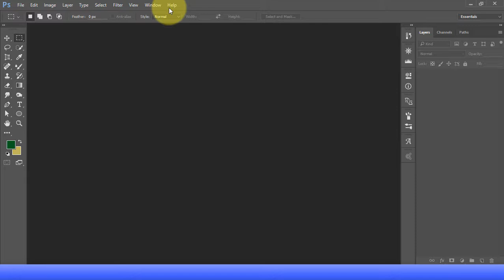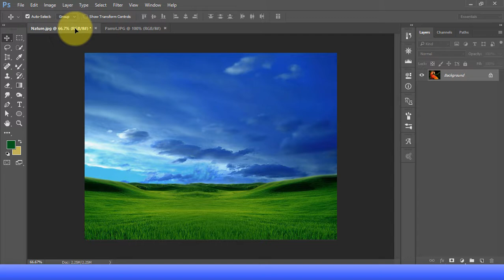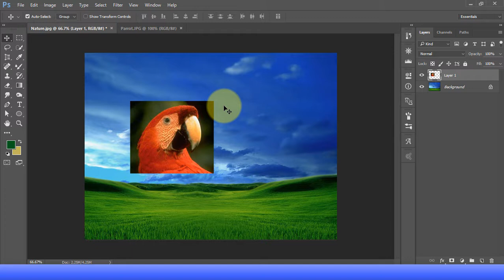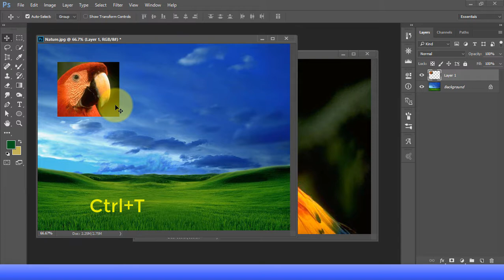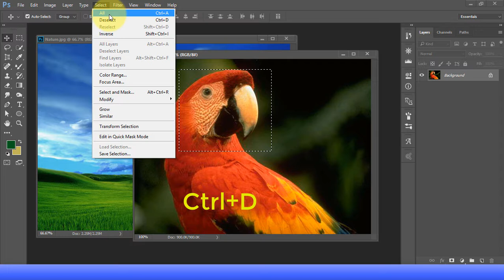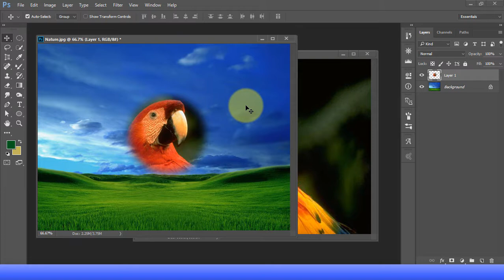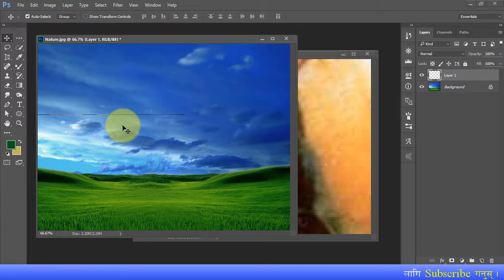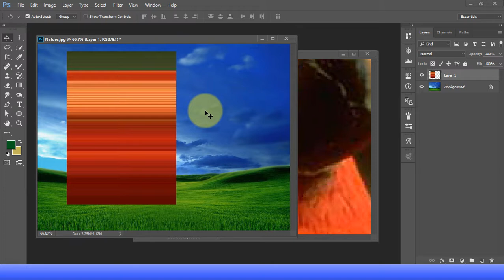Using Move Tool and Marquee tool.Nepali video by Aba Siknus.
Using Move Tool,Rectangular marquee Tool,Eliptical Marquee Tool,Single Row Marquee Tool and Single Column Marquee Tool.